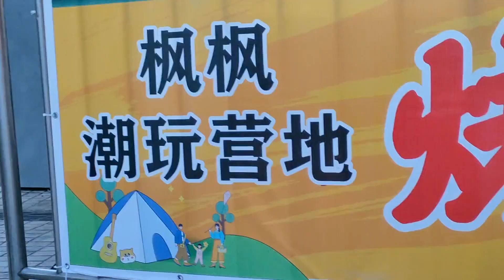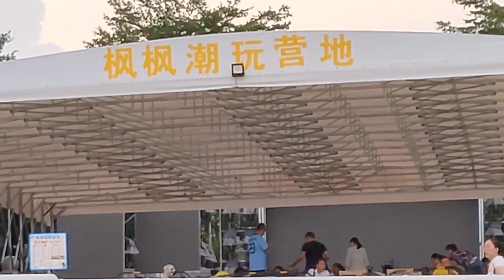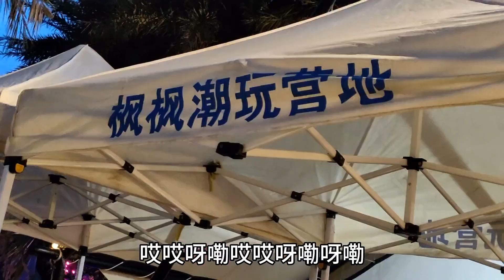枫枫潮玩营地，有超级多好玩的项目，快来体验一下~